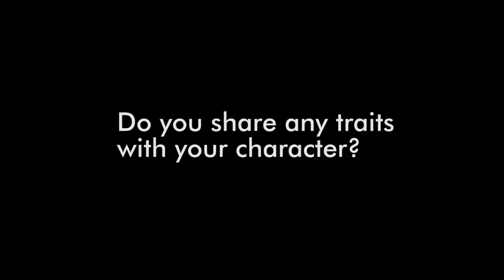Meet the Cast of Horse Mask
Behind the scenes interviews with the principal cast of the web series Horse Mask. Season 1 available now.

Featuring Chengis Javeri, Heather Franklin and John Tebbutt.